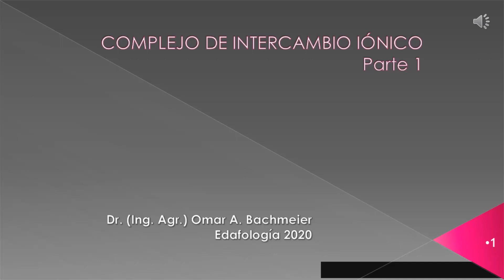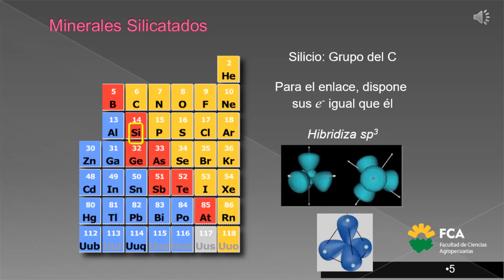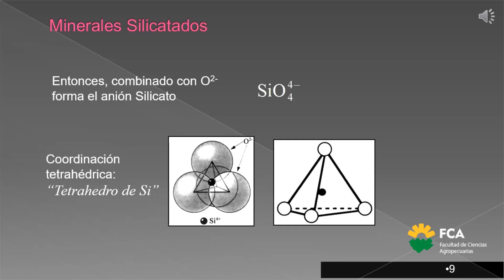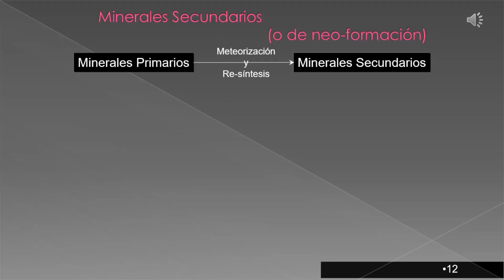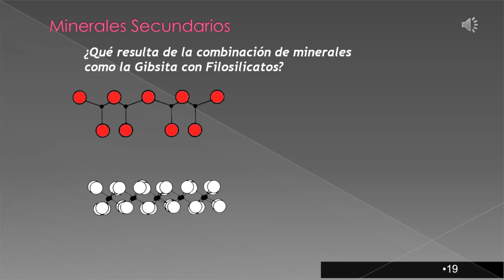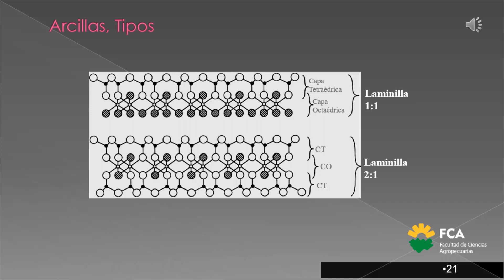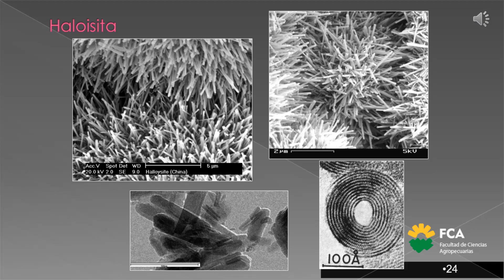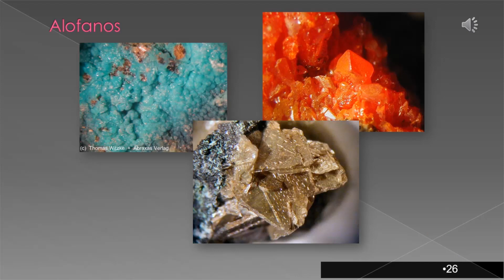minerales archillas parte 1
Asignatura: Edafología
Tema: Minerales: Arcillas (Parte 1)
Docente: Omar Bachmeier